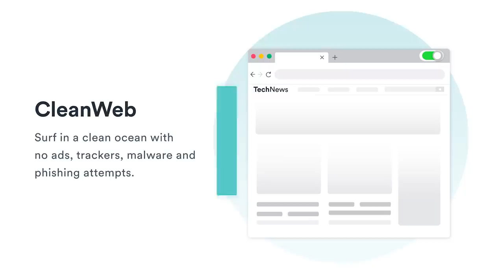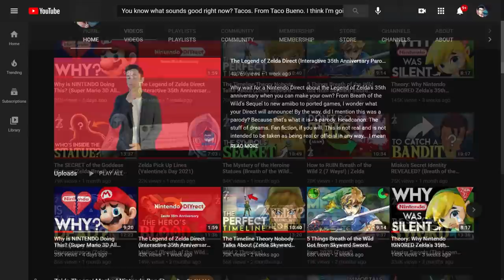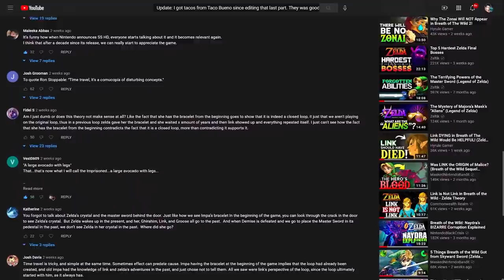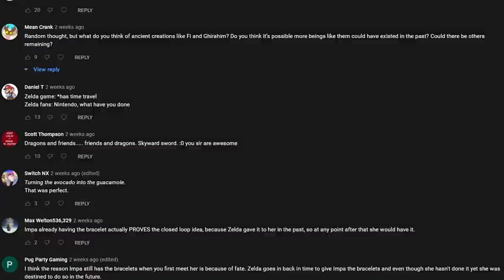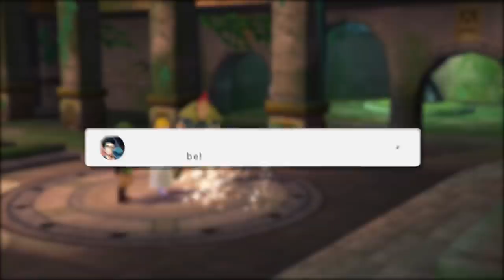This Didn't Work in Skyward Sword (Zelda Theory)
My recent The Legend of Zelda: Skyward Sword theory missed the mark, as most commenters focused on Impa's bracelet. My response? Make another theory explaining my previous theory in an attempt to be less confusing. The result?

Masked Nintendo Bandit en Espanol!

00:00 - Surfshark VPN!
01:25 - Theory 1.5!

loz ss hd playthrough guide review purchase release date new news july zeltik mnb maskednintendobandit direct leak rumor botw breath of the wild 2 sequel trailer analysis breakdown explained timeline